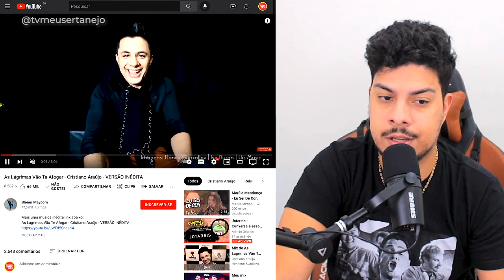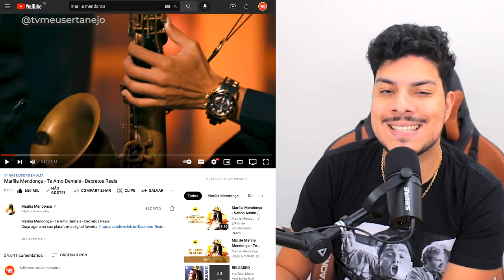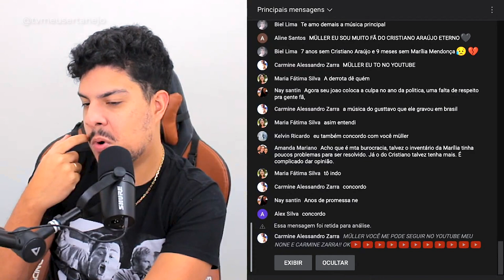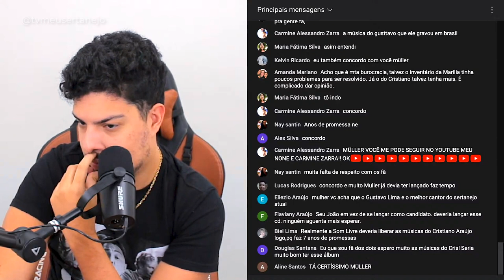FÃS de CRISTIANO ARAÚJO citam MARÍLIA MENDONÇA e DESABAFAM!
FÃS do CRISTIANO ARAÚJO DESABAFAM e CITAM MARILIA MENDONÇA e album DECRETOS REAIS!